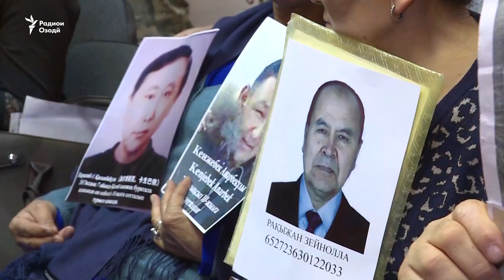Қазоқтаборон аз азият дар Чин ҳарф мезананд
Рӯзи чоршанбе қазоқтаборони Чин дар шаҳри Нурсултони Қазоқистон конфронси матбуотӣ доир намуда, аз сарнавишти хешовандонашон дар Чин ибрози нигаронӣ карданд. Чанде аз иштирокчиёни нишаст дар бораи будубош ва азияташон дар урдугоҳҳои иҷборӣ қисса карданд.